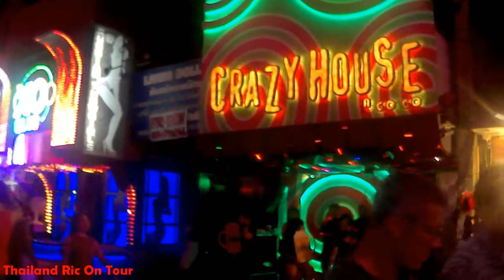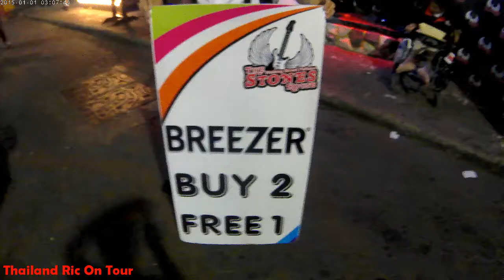Walking street & Beach rd night 5th Nov 2017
Tonight Sunday 5th November 2017 we are taking a night walk first along beach rd then onto the night life bars and clubs of walking street in Pattaya Thailand.